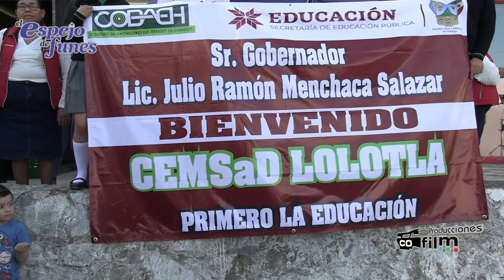Nota 1 Infraestructura y apoyos_30/06/2023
Menchaca Salazar anuncia infraestructura y apoyos para Tlanchinol y Lolotla
El gobernador de Hidalgo, Julio Menchaca Salazar, encabezó las Rutas de la Transformación en Tlanchinol y Lolotla, donde enfatizó que su administración trabaja de manera ardua para atender las necesidades de infraestructura, salud y desarrollo del pueblo.

📲¡SÍGUENOS! ⬇️⬇️
🔗 TW: @Cofilmprod
¡VISITA NUESTRO SITIO WEB! ⬇️⬇️
(Encuentras el link activo en la descripción de nuestro perfil)